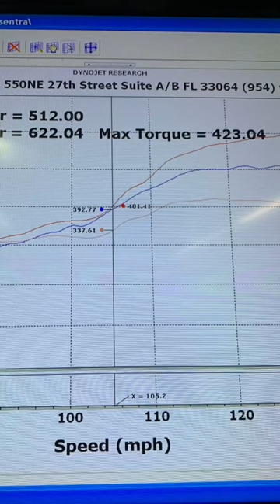622 whp Nissan Sentra (B13/Sunny/Tsuru)